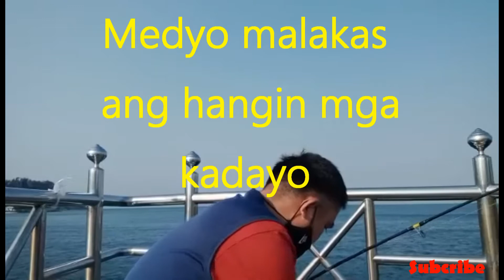EP6- FISHING THAILAND (PART 3) lalaking isdanahuliko#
Dito sa part nato nakahuli ako ng malaking isda malapit pa nakawala dahil mabigat siya hilahin...